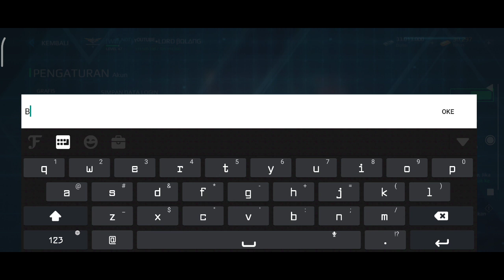New Code Promo